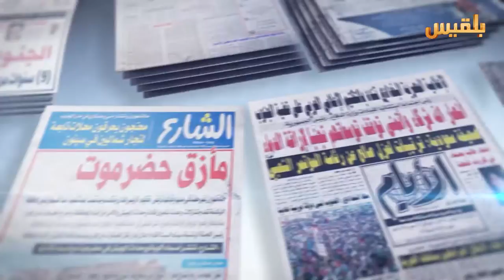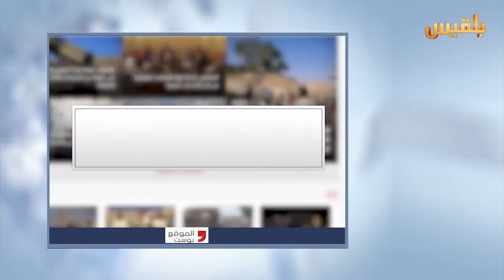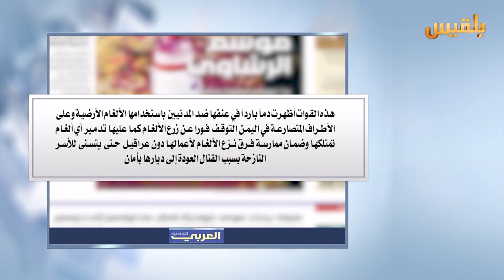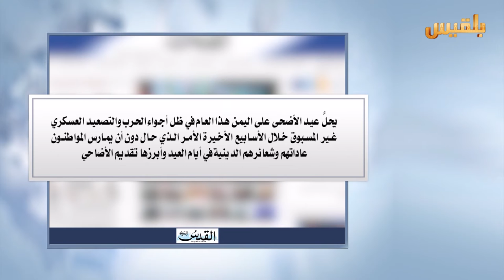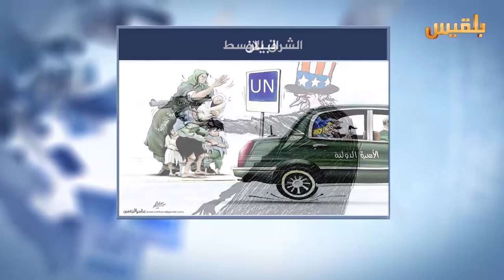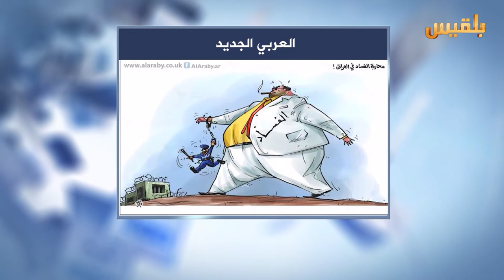كشك الصحافة | 14 - 9 - 2016 | تقديم : نضال الشبان